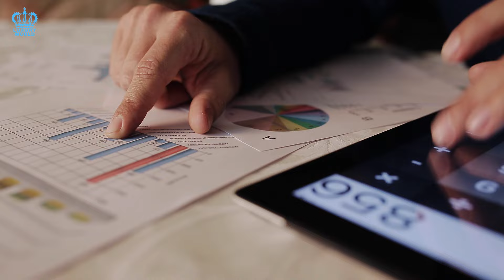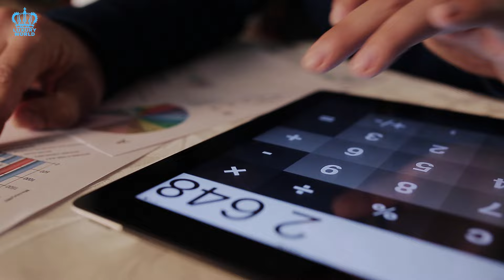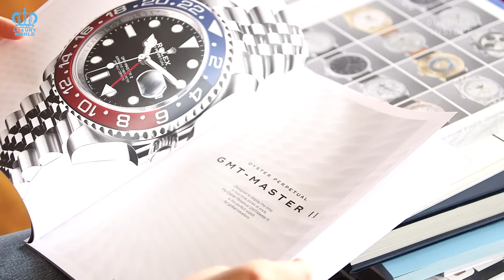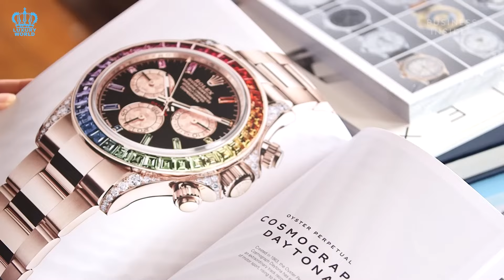Rolex AD's Fake Waitlists! How The Watch Industry Must Change In 2024